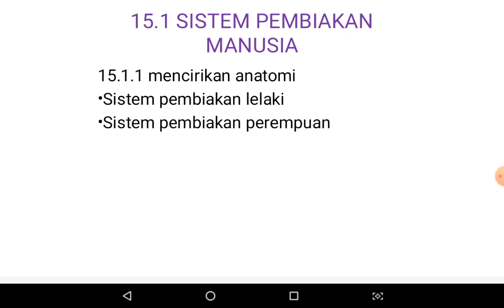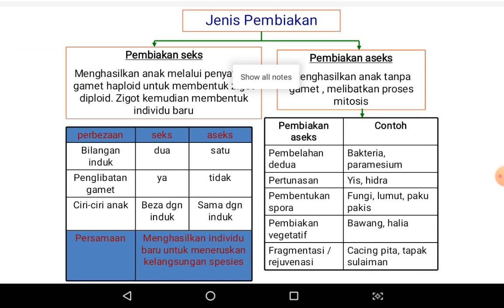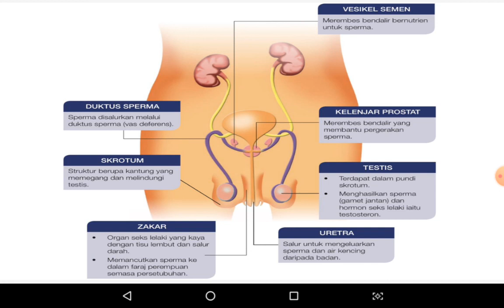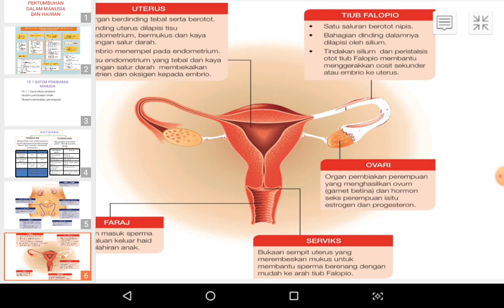BIOLOGI TINGKATAN 4 : 15.1 SISTEM PEMBIAKAN MANUSIA